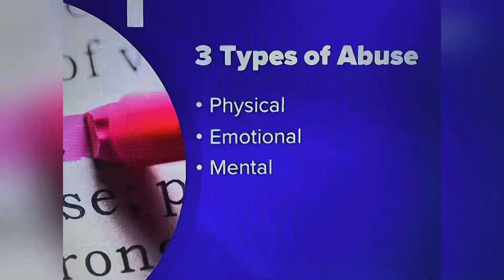DOMESTIC VIOLENCE INCIDENTS IN COLUMBUS, OHIO CONTINUE TO GROW; 1 WOMAN SHARES HER STORY PUB 6/7/23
YOUTUBE.COM/@REALWOMENMURDERSNOTFICTION9264